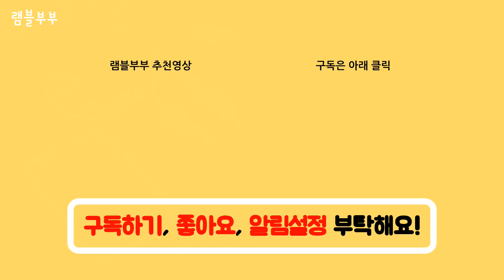계란만 있으면 OK! 간단한 계란샌드위치 만들기 3가지, 8kg 감량 램블부부 다이어트 요리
만들기 쉽고, 맛있는 샌드위치 없을까? 배부르고 포만감 짱짱인 샌드위치 없을까? 곰곰히 생각해보니 계란이 있더라구요! 계란은 다이어트 필수품으로 계란을 활용한 3가지 샌드위치 만들어 보았어요. 얼핏 다 비슷비슷해 보이지만, 맛에 있어서는 완전 달라요!

상큼함의 끝판왕 사과계란샌드위치, 아삭아삭 씹는맛이 최고 양배추계란샌드위치, 촉촉하고 담백한 계란말이 샌드위치 레시피 3가지를 소개할께요. 한끼 식사는 물론 다이어트 도시락으로 완전 좋아요! 시간이 지나도 너무너무 맛있더라구요.

언제라도 계란샌드위치는 영양만점 배부르게 맛있답니다. 무엇보다 요리과정이 어렵지 않으니, 꼭 한번 만들어 보세요.  차근차근 따라하면 성공하는 램블부부 레시피로 만들어 보세요!

♥ 계란말이샌드위치 요리재료(2인분, 1T:15ml)
통밀식빵 4장, 계란 6개, 케일 14장, 붉은 파프리카 90g, 데친 브로콜리 100g, 홀그레인머스터드 2T

♡ 만드는법
① 파프리카, 데친 브로콜리 다지듯 자르기
② 계란에 소금 넣고 풀어 준뒤 파프리카, 데친 브로콜리 넣고 섞기
③ 중불로 달군 팬에 ②넣고 계란말이 만들어 이등분 자르기
④ 통밀식빵에 홀그레인머스터드 바르고, 계란말이, 케일, 빵 순서로 올려 샌드위치 만들기
⑤ 샌드위치 랩핑하기
Tip. 샌드위치를 만들기 랩을 깔아놓고 시작하면 랩핑이 쉬월해요.

♥ 양배추계란샌드위치 요리재료(2인분, 1T:15ml)
통밀식빵 4장, 삶은계란 4개, 양배추 100g, 블랙올리브 4개, 램블부부표 마요네즈 3T, 파마산치즈가루 1T, 홀그레인머스터드 1T, 후추

♡ 만드는법
① 양배추 채썰기, 블랙올리브 다지듯 자르기
② 유리볼에 삶은계란 넣고 으깬뒤 램블부부표 마요네즈, 치즈가루, 홀그레인머스터드, 후추 넣고 섞기
③ 채썬 양배추 넣고 골고루 섞어 샌드위치 속재료 만들기
④ 통밀식빵에 샌드위치 속재료 올리고 빵으로 덮어 샌드위치 만들기

♥사과계란샌드위치 요리재료(2인분, 1T:15ml)
통밀식빵 4장, 삶은계란 6개, 케일 20장, 사과 1개(230g), 램블부부표 마요네즈 3T, 홀그레인머스터드 2T

♡ 만드는법
① 사과 다지듯 자르기
② 유리볼에 삶은계란 넣고 으깬뒤 다진 사과, 램블부부표 마요네즈, 홀그레인머스타드 넣고 섞기
③ 통밀식빵 토스트기에 굽기
④ 통밀식빵에 케일 5장, 샌드위치 속재료, 케일 5장, 빵 순서로 올려 샌드위치 만들기

♥ 채널을 구독해, 계속 연재되는 건강한 다이어트 요리를 받아보세요!